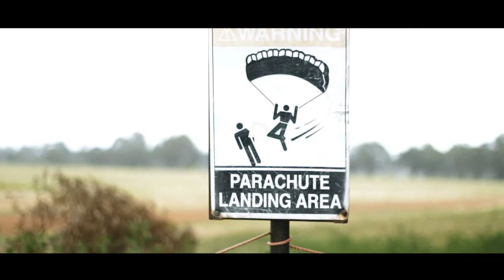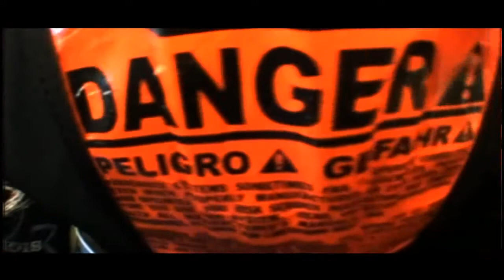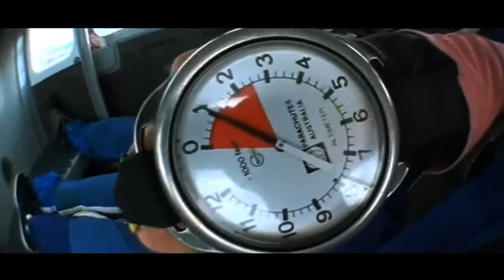Skydiving @ 14,000ft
An overview of a crazy day Skydiving. First time jumping for my sister dad and me at 14,000ft. 19th October 2012 @ WA skydive academy. I shot some stuff before the jump and cut it together with the filmed jump stuff. Edited by Terry Taplin